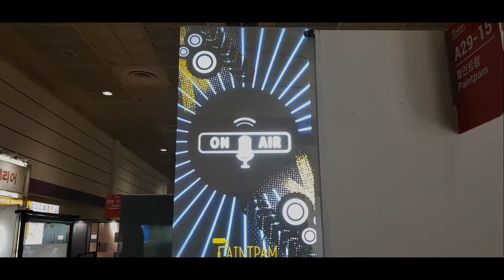[Episode] 2019 코리아빌드 x 페인트팜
2019코리아빌드 in COEX
2019년에 국내 첫 박람회 코리아빌드에 참가하였습니다.
많은 국내바이어분들과 해외바이어, 그리고 소비자 분들을 만나볼수 있는 시간이였습니다.
앞으로 더 자주 고객과 소통하기 위하여 노력하겠습니다!

It was time to meet many domestic buyers, overseas buyers, and consumers.
More often in the future we will endeavor to communicate with customers!